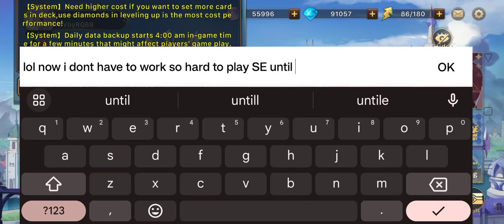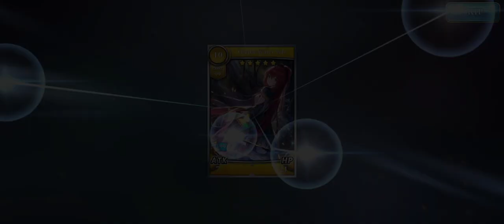Lies of Astaroth - Cynthia Box x100...